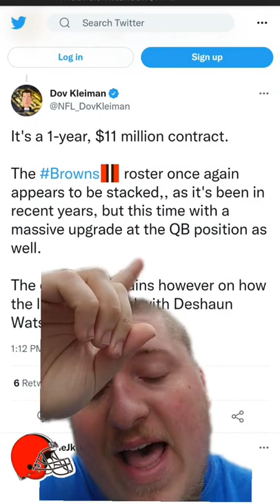Jadeveon Clowney signs with BROWNS